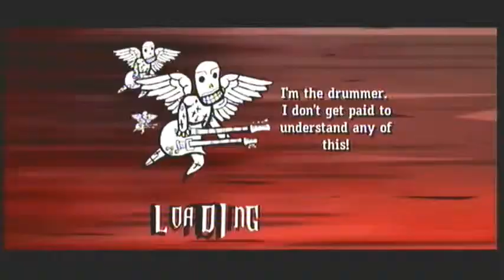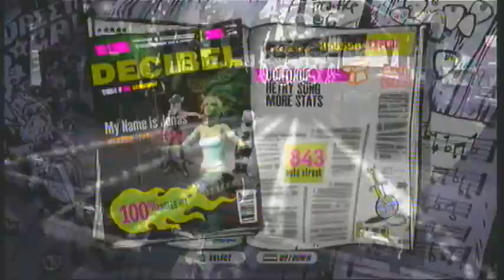GH III - 'My Name Is Jonas' FC (100%)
Game: Guitar Hero III: Legends Of Rock
Song: 'My Name Is Jonas' by Weezer
Instrument: Guitar
Difficulty: Expert
Hyper-speed 2 enabled